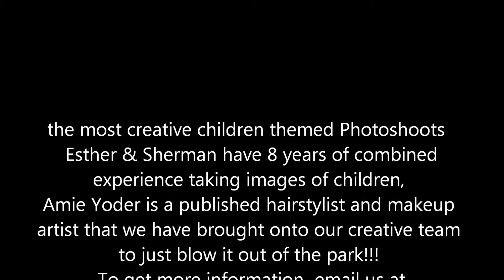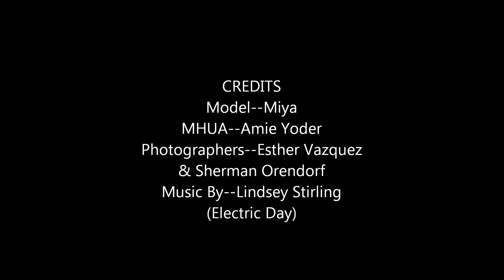Old Hollywood behind the scenes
behind the scene's of a children themed photo shoot